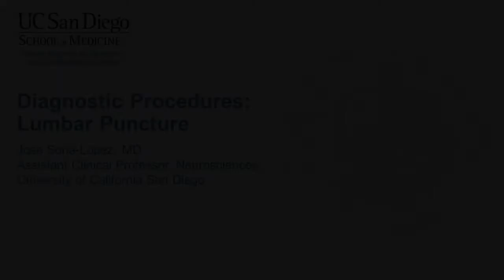Jose Soria-Lopez, MD - Lumbar Puncture